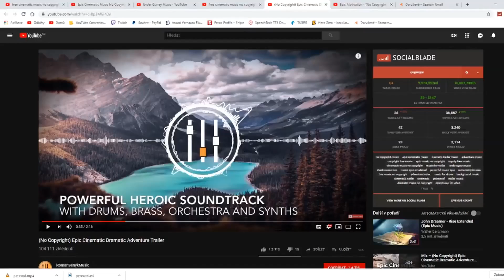Víte za kolik se prodává paneství ve světě?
Proč to děláme
Člověk, který přichází do tohoto života je povinen nashromáždit co nejvíce znalostí a poté je předat dalším generacím.
Největší hřích, co může člověk spáchat, je vlastně odejít a nepředat svoji za celý život nashromážděnou informaci někomu jinému, odejít k tomu můžeme každou minutu.
Pospěšte si říct světu, jak ho udělat lepší.

Nabídka o spolupráci
Umožňujeme každému člověku tvořit svá vlastní zajímavá videa a ukázat se na našem kanále. Máme v plánu vytvořit řadu tematických kanálů zaměřené ve všech možných směrech, kde budou zobrazeny pouze kvalitní materiály. Pokud vás naše nabídka zaujala a budete ten zájem projevovat, tak vás naučíme, jak správně natáčet, namlouvat a stříhat videa anebo to uděláme za vás. Také hledáme scénaristy, autory, komiky a lidi, kteří jsou ochotni udělat něco pro ostatní. Nabíráme dobrovolníky, kteří jsou ochotni se podílet na sociálních experimentech, skupinových veřejných vtipech, které budou lidem poukazovat na jejich nedostatky. Nedělíme lidi na národnosti a věk.

Nabídka pro sponzory.
Veškerá videa a projekty mají finanční podporu od dobrovolných sponzorů. Pokud se chcete stát sponzorem jakéhokoliv videa nebo projektu,
pokusíme se vybrat co nejvhodnější téma pro Vás nebo Vaši firmu